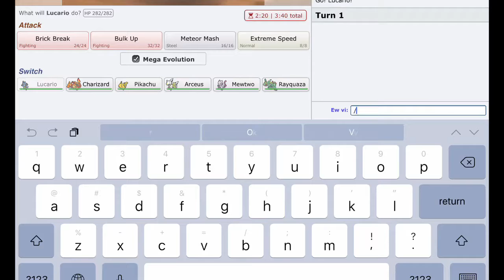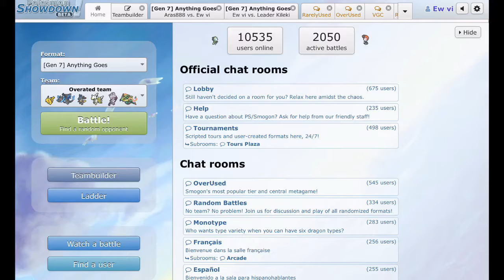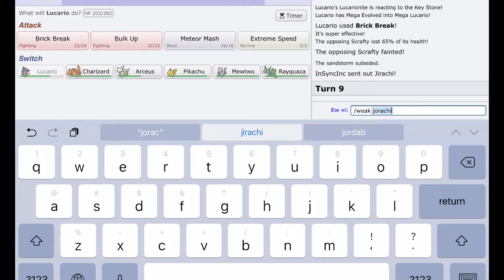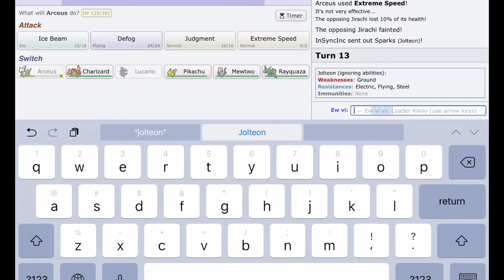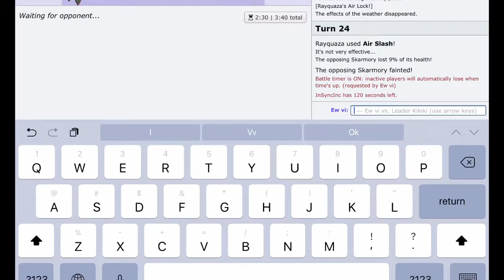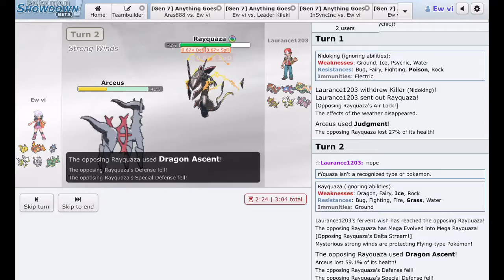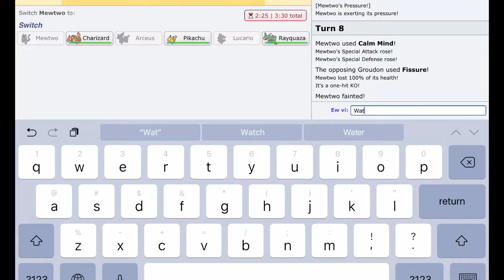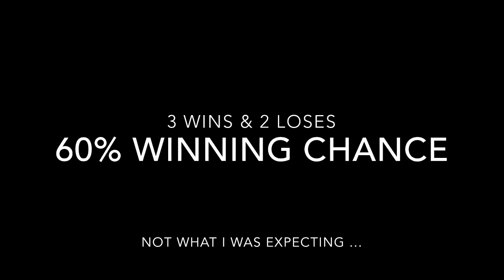Are overrated pokemons actually good !?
I used a bunch or super overrated pokemons in pokemon showdown,the results were not expected ...

Credits to pokemon showdown